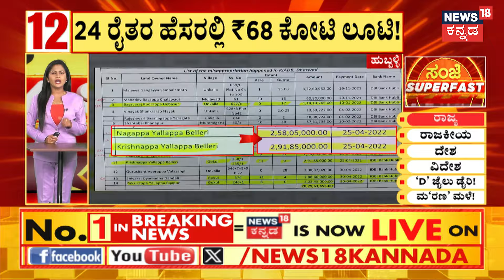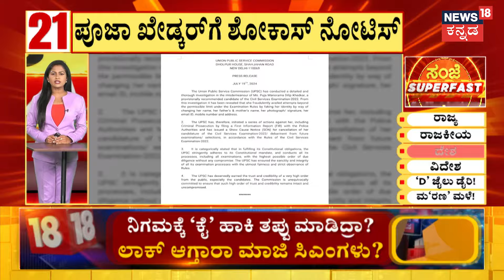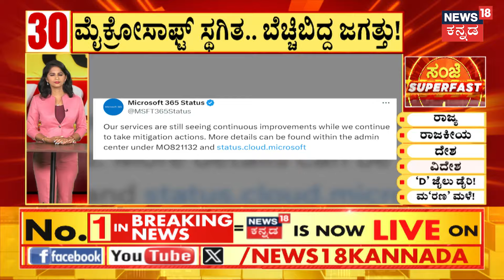Actor Darshan Seeks Home-Cooked Food In Jail | ಮ್ಯಾಜಿಸ್ಟ್ರೇಟ್ ಕೋರ್ಟ್‌ ತೀರ್ಮಾನಕ್ಕೆ ದರ್ಶನ್‌ ಜೈಲೂಟ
News18 Kannada Live | ನ್ಯೂಸ್ 18 ಕನ್ನಡ ಲೈವ್
Karnataka | ಕರ್ನಾಟಕ
Kannada | ಕನ್ನಡ